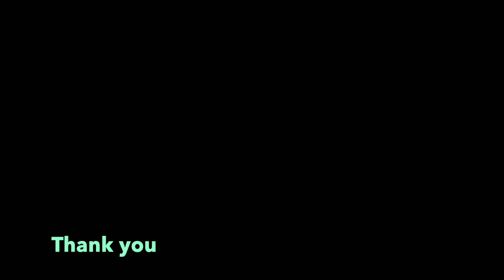Wizarding World Wonders: Hogwarts Legacy First Impressions.Part 1 PS5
Hogwarts Legacy - Part 1 - WELCOME TO HOGWARTS
In this video, I'm sharing a sneak peek at the highly anticipated video game, "Hogwarts Legacy". Join me on a magical journey through the halls of Hogwarts School of Witchcraft and Wizardry, as we explore the vast, open-world game that's set in the wizarding world of Harry Potter.

In this video, I'll be showcasing the amazing graphics and immersive gameplay that "Hogwarts Legacy" has to offer. You'll get a chance to see some of the game's key features, like character customization, spell-casting, and potion-making.

As a huge Harry Potter fan, I couldn't wait to get my hands on this game, and I'm excited to share my experience with you! So sit back, relax, and let's dive into the wizarding world of "Hogwarts Legacy" together.